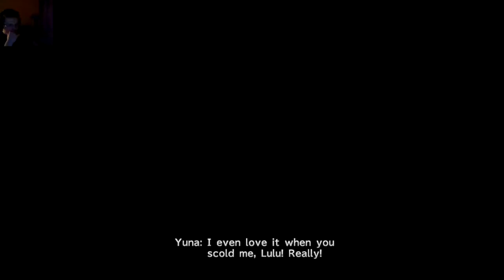Sanctuary Keeper - Final Fantasy X | Episode 37